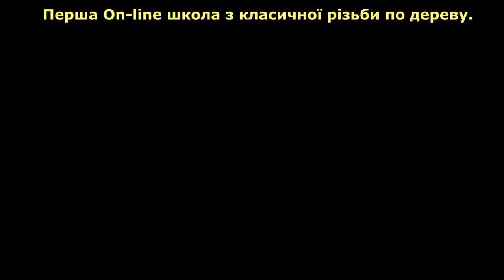Рельєфна, Прорізна і Об"ємна різьба